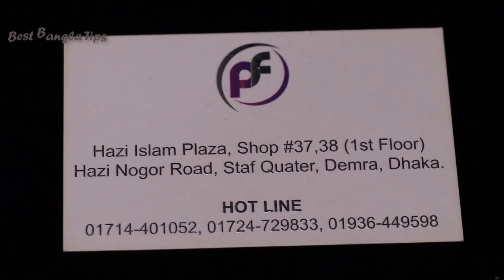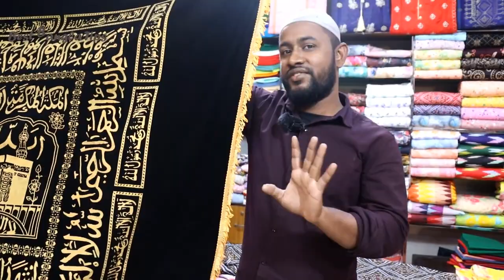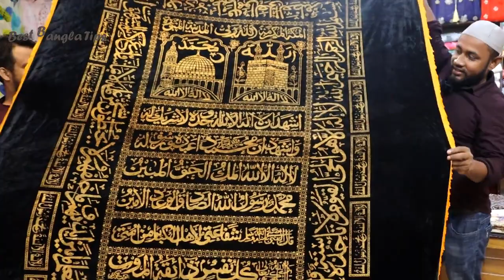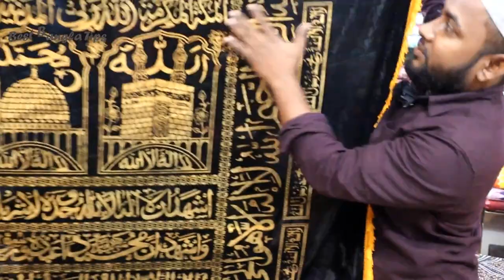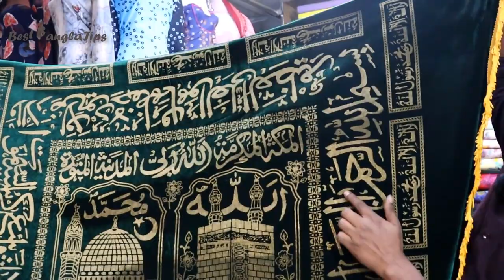বৃদ্ধ মানুষের লাঠি ও গিলাফের দাম ২০২৪ || Ghilaf & Walking Stick Price In Bangladesh 2024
বৃদ্ধ মানুষের লাঠি ও গিলাফের দাম ২০২৪ || Ghilaf & Walking Stick Price In Bangladesh 2024, Tahmina Vlogs বৃদ্ধ মানুষের লাঠির দাম

গিলাফের দাম, ghilaf, ghilaf e Kaaba, ghilaf price in bangladesh, বয়স্কদের লাঠির দাম, walking stick price in bangladesh, old man stick, Islamic prodcuts,
paikari market, বয়স্কদের লাঠির হোলসেল মার্কেট, লাঠির হোলসেল মার্কেট, লাঠি, লাঠির দাম,

ঠিকানা –
হাজী ইসলাম প্লাজা, শপ নং – ৩১, ৩৮ (২য় তলা),